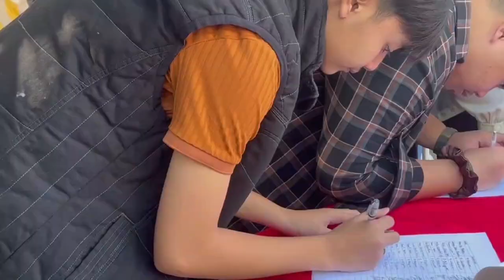Aquiantance Party — Bethel Academy 2023